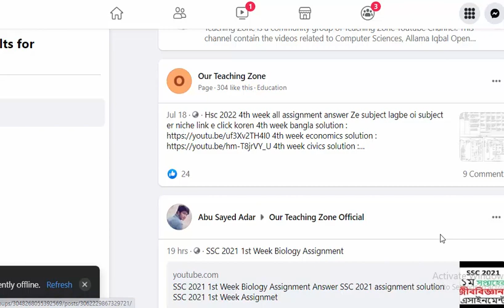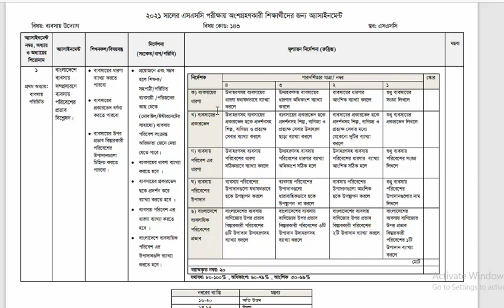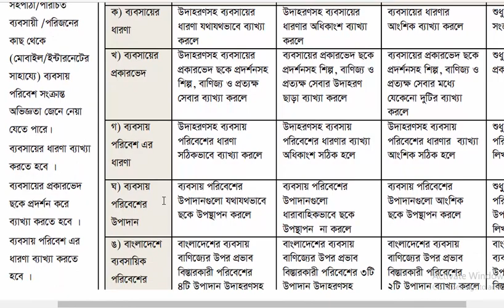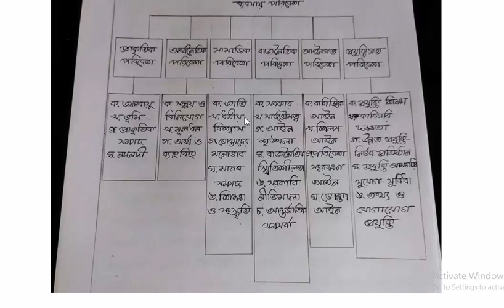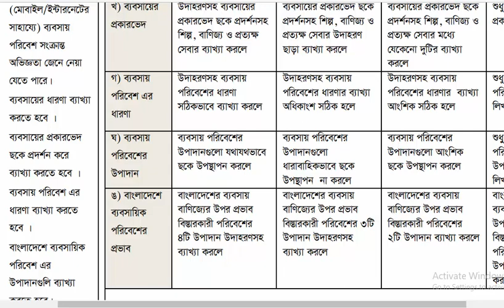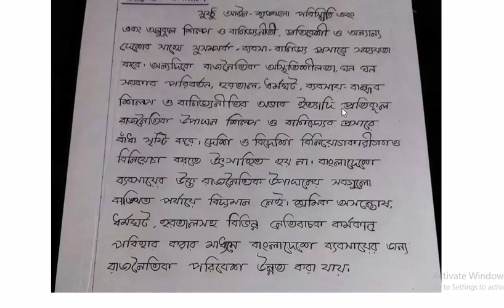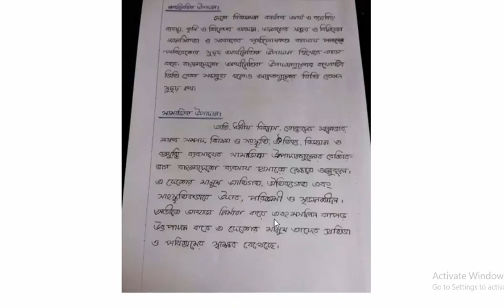SSC 2021 Business Assignment 1st Week SSC 2021 assignment 1st week answer SSC 2021 ব্যবসায় উদ্যোগ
SSC 2021 assignment 1st week || 1st week assignment ssc 2021 || SSC 2021 Class 10 1st week assignment || SSC 2021 Business assignment 1st Week

assignment
assignment answer
assignment solution
assignment 2021
এসএসসি এসাইনমেন্ট ২০২১ ১ম সপ্তাহ
এসএসসি ২০২১ এসাইনমেন্ট
১০ম শ্রেণির গণিত এসাইনমেন্ট ২০২১
class 10 math assignment solutio
10 math assignment
math assignment
১০ম শ্রেণির গণিত এসাইনমেন্ট
১০ম শ্রেণির গণিত এসাইনমেন্ট ২০২১
১০ম শ্রেণির এসাইনমেন্ট
১০ম শ্রেণির গণিত এসাইনমেন্ট সমাধান
১০ম শ্রেণির গণিত এসাইনমেন্ট উত্তর
এসাইনমেন্ট
১০ম গণিত এসাইনমেন্ট
গণিত এসাইনমেন্ট
গণিত এসাইনমেন্ট ১০ম শ্রেণি
১০ম শ্রেণীর গণিত এসাইনমেন্ট
১০ম শ্রেণীর গণিত এসাইনমেন্ট ২০২১
১০ম শ্রেণীর গণিত এসাইনমেন্ট উত্তর
১০ম শ্রেণীর গণিত এসাইনমেন্ট সমাধান
১০ম শ্রেণির গণিত এসাইনমেন্ট এর সমাধান
১০ম শ্রেণির গণিত অ্যাসাইনমেন্ট
গণিত অ্যাসাইনমেন্ট
নবম শ্রেণীর গণিত অ্যাসাইনমেন্ট
১০ম শ্রেণীর গণিত অ্যাসাইনমেন্ট
১০ম শ্রেণির গণিত অ্যাসাইনমেন্ট ১ম সপ্তাহ
১০ম শ্রেণির অ্যাসাইনমেন্ট ১ম সপ্তাহ
এসাইনমেন্ট
এসাইনমেন্ট ২০২১
১০ম শ্রেনির এসাইনমেন্ট
১০ম শ্রেনির এসাইনমেন্ট ২০২১
১০ম শ্রেনির এসাইনমেন্ট ১ম সপ্তাহ
১০ম শ্রেনির এসাইনমেন্ট উত্তর
১০ম শ্রেনির বাংলা এসাইনমেন্ট উত্তর
১০ম শ্রেনির ইংরেজি এসাইনমেন্ট উত্তর
১০ম শ্রেনির গণিত এসাইনমেন্ট উত্তর
১০ম শ্রেনির বিজ্ঞান এসাইনমেন্ট উত্তর
১০ম শ্রেনির বাংলাদেশ ও বিশ্বপরিচয় এসাইনমেন্ট উত্তর
১০ম শ্রেনির ইসলাম শিক্ষা এসাইনমেন্ট উত্তর
১০ম শ্রেনির কৃষি শিক্ষা এসাইনমেন্ট উত্তর
১০ম শ্রেনির গার্হস্থ্য বিজ্ঞান এসাইনমেন্ট উত্তর
১০ম শ্রেনির তথ্য ও যোগাযোগ প্রযুক্তি এসাইনমেন্ট উত্তর
১০ম শ্রেনির পদার্থবিজ্ঞান এসাইনমেন্ট উত্তর
১০ম শ্রেনির রসায়ন এসাইনমেন্ট উত্তর
১০ম শ্রেনির জীববিজ্ঞান এসাইনমেন্ট উত্তর
১০ম শ্রেনির উচ্চতর গণিত এসাইনমেন্ট উত্তর
১০ম শ্রেনির ব্যবসায় উদ্যোগ এসাইনমেন্ট উত্তর
১০ম শ্রেনির হিসাববিজ্ঞান এসাইনমেন্ট উত্তর
১০ম শ্রেনির ফিন্যান্স এসাইনমেন্ট উত্তর
১০ম শ্রেনির ভূগোল এসাইনমেন্ট উত্তর
১০ম শ্রেনির অর্থনীতি এসাইনমেন্ট উত্তর
১০ম শ্রেনির পৌরনীতি এসাইনমেন্ট উত্তর
education
online education bd
১০ম শ্রেণির উত্তর
১ম সপ্তাহের এসাইনমেন্ট উত্তর
assignment answer